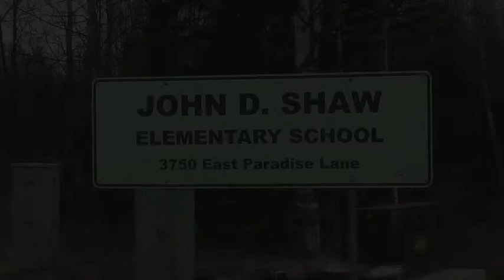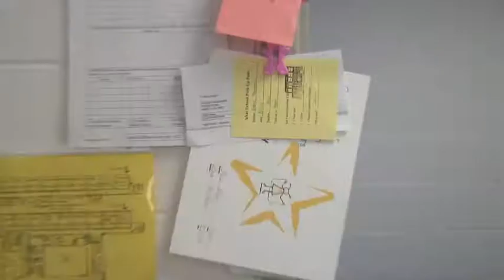End of Day Trailer